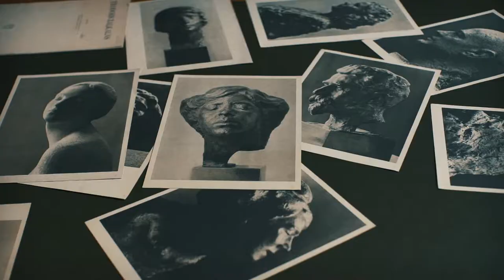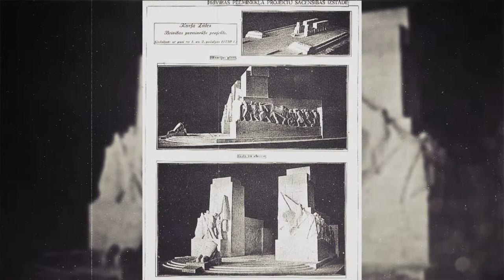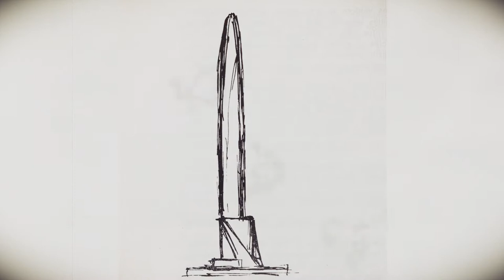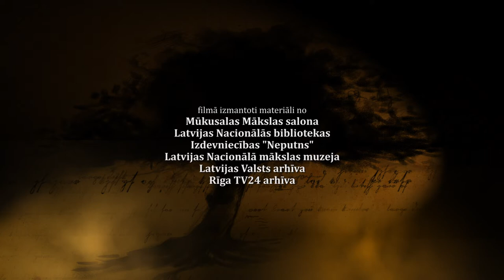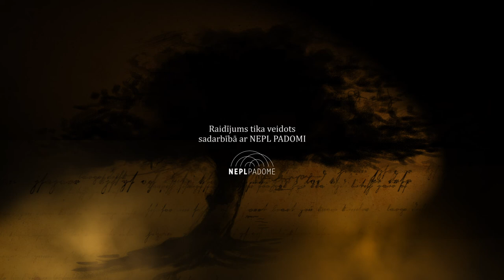Dokumentālā filma "Teodors Zaļkalns"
Teodors Zaļkalns — viens no nacionālās tēlniecības skolas veidotājiem un autoritatīvākā tās personība. Zaļkalna apcerīgi liriskā tēlainība tēlnieka ilgstošās attīstības gaitā ietverta vairāku laikmetiem raksturīgo virzienu formveidē. Mākslinieka noturīgākās individuālā stila iezīmes — abstrahētu monolītu formu savienojums ar īpaši izsmalcinātu to plastiku un faktūru.